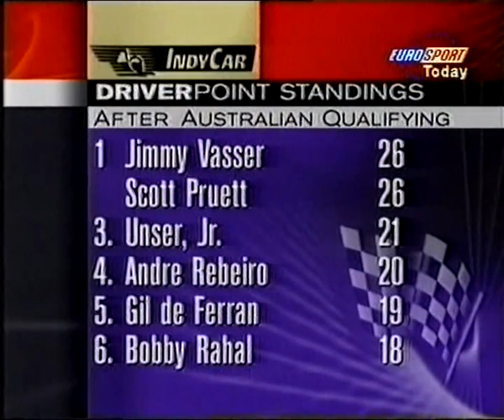1996 Indy Carnival @ Surfers Paradise (Eurosport)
Copyright: Eurosport & ESPN International